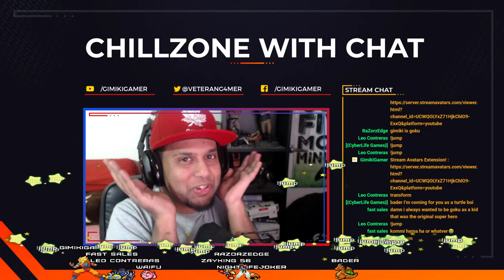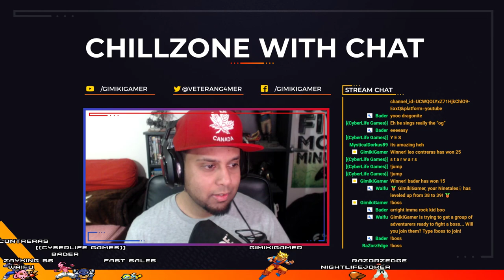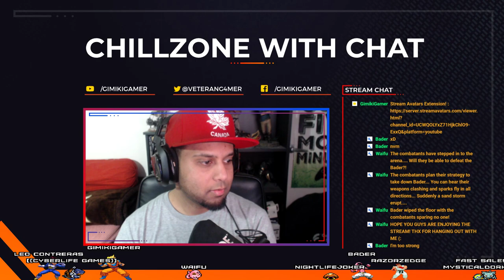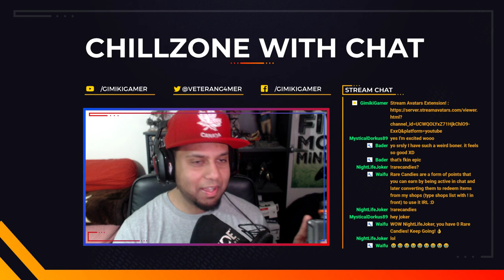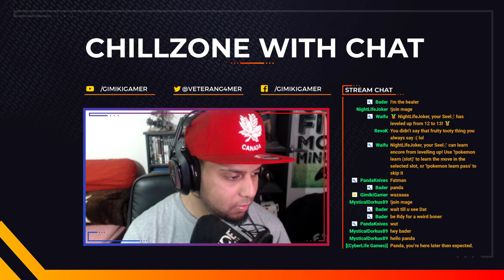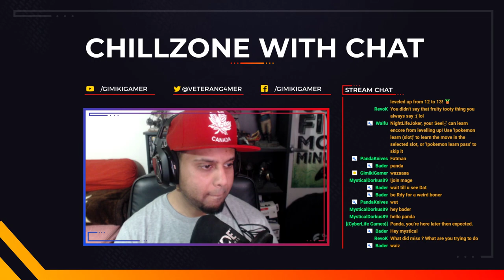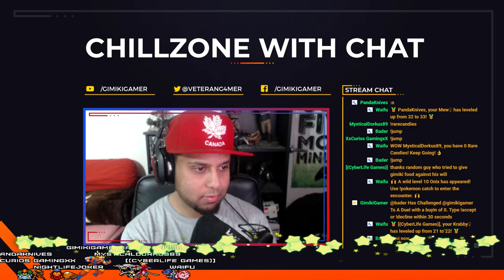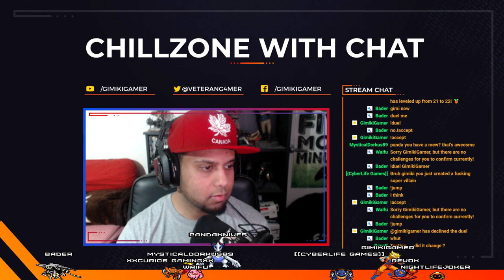Batman Arkham Knight Gameplay PS4 Pro 1080p 60fps NEW stream feature!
Batman: Arkham Knight is a 2015 action-adventure game developed by Rocksteady Studios and published by Warner Bros. Interactive Entertainment. Based on the DC Comics superhero Batman, it is the successor to the 2013 video game Batman: Arkham Origins, and the fourth main installment in the Batman: Arkham series. Written by Sefton Hill, Ian Ball and Martin Lancaster, Arkham Knight is inspired by the long-running comic book mythos.

Whoever says !first or hi, gets Major Rare Candies!
Please type !command for chat features :3), !rarecandies to check your quantity and !rank to see your chat rankings...believe me it will matter later for bigger prizes! :D
type !rarecandies? for info :)

STREAM SCHEDULES
MON - WED: 8pm - 10pm
SAT - SUN: 9am - 12pm and more streaming later on. Additional stream times will be posted on twitter.
TIMEZONE IS EASTERN TIME, CANADA

RARECANDY SHOP (You will need Rare Candies to redeem stuff off the shop) type !rarecandies to see your amount :)

Type !redeem list for prices and to buy, please type !redeem (nameofitem). Note that you it needs to be with no spaces and no brackets. For example !shops $20giftcard

Some Rules To Follow:
► Be Polite To Others
► Please Do not request Sub4Sub
► Absolutely No Sexism/Racism

Game Description:
On Halloween, Scarecrow forces the civilian evacuation of Gotham City after threatening to unleash his potent new fear toxin. Batman tracks Scarecrow to a hideout where he rescues the imprisoned Poison Ivy, who had refused to join Batman's other rogues in Scarecrow's plot. Batman meets with Oracle, who identifies Ace Chemicals as the source of Scarecrow's toxin. Batman investigates the facility but encounters the Arkham Knight and his heavily armed militia. Batman overcomes the forces and locates Scarecrow, who has transformed the entire building into a toxin bomb. Scarecrow reveals that he has kidnapped Oracle, and exposes Batman to the toxin before escaping. Batman inhibits the bomb's blast radius before he is confronted by the Joker.

Gameplay:
Batman: Arkham Knight is an action-adventure game set within an open world Gotham City, which can be explored freely by the player from the beginning of the game, allowing them to travel seamlessly anywhere within its boundaries. Many of the gadgets and the gameplay elements from the previous Arkham games return, including the grapnel gun, line launcher, batarangs, the countering system, Detective Vision, and the Remote Hacking Device. The Disruptor receives upgrades from previous games, becoming a rifle that can be used to disable or detonate enemy weapons and drone turrets, boobytrap weapon crates to shock enemies who attempt to arm themselves, and tag vehicles for Batman to track. The remote controlled batarang is upgraded as well to include a scanner that can be thrown out to gain additional information on the surrounding area. New gadgets include the Voice Synthesizer, which can be used to imitate other characters' voices such as Harley Quinn and the Arkham Knight to manipulate thugs into traps.